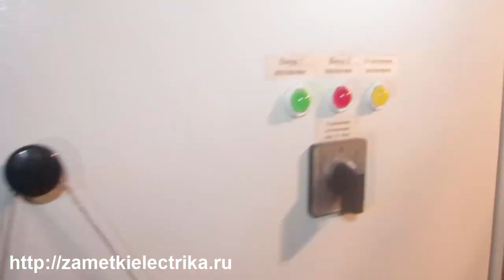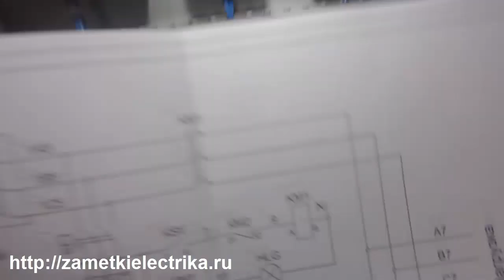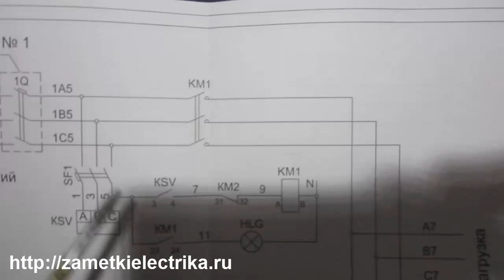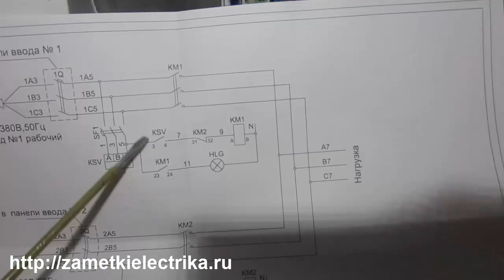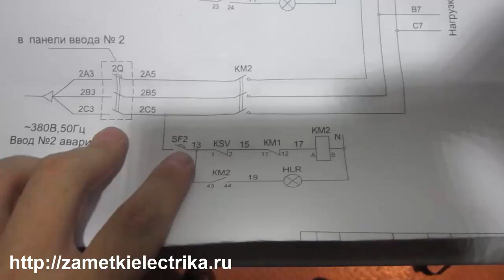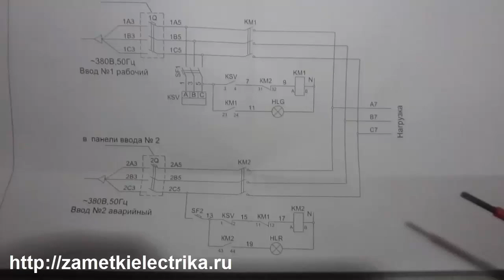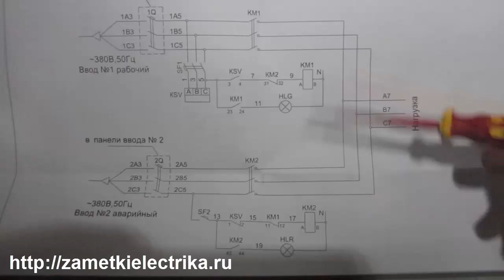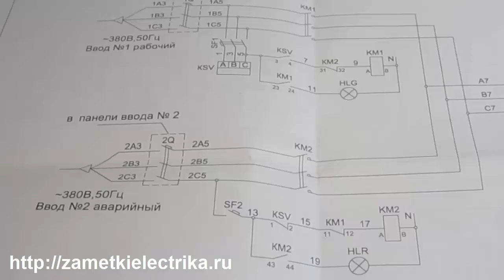Схема АВР на двух контакторах и с реле контроля фаз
Простенькая схема АВР на двух контакторах и с реле контроля фаз по основному вводу на базе ЕЛ-11.